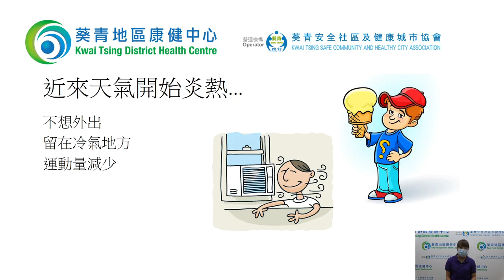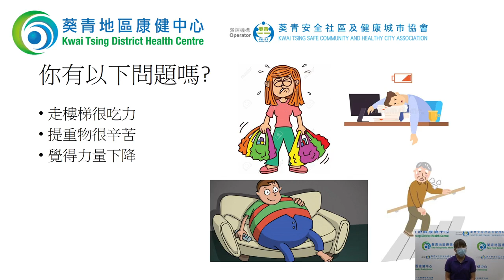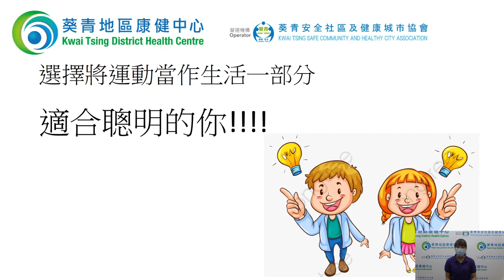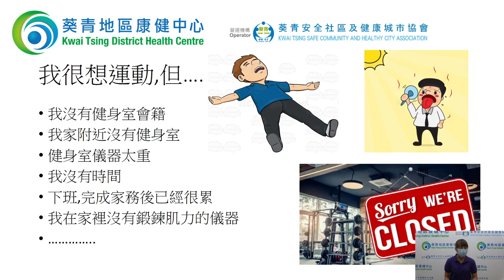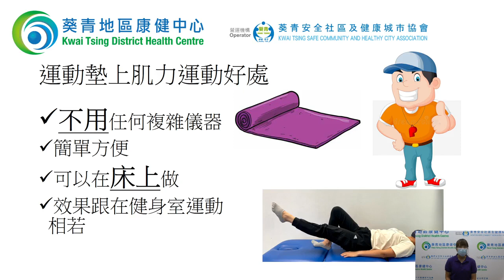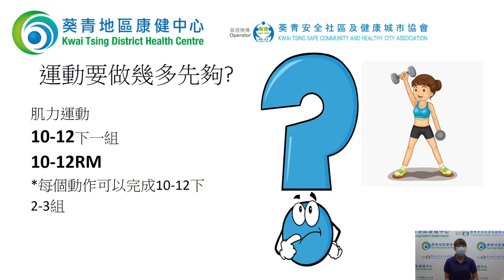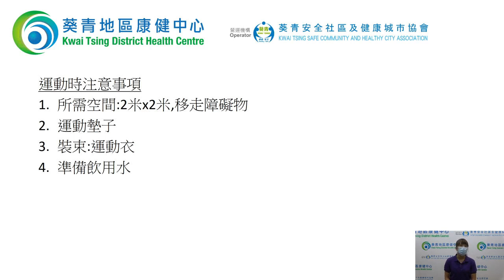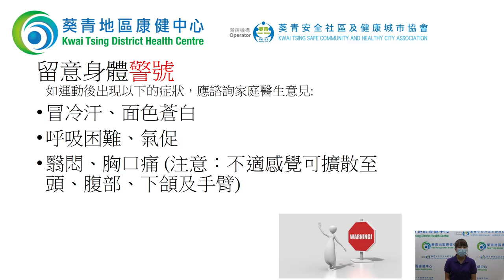健康Follow Me: 運動蓆上肌力訓練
又嚟到一齊跟住直播做運動嘅時候😝，唔知大家又有無諗過其實喺屋企都可以做到肌力訓練呢？今次會有物理治療師教大家進行肌力訓練。如果大家想學更多訓練方法🧘🏻‍♂️🧘🏻‍♀️，增強自己嘅肌力💪，就真係唔可以錯過今集《健康Follow Me》啦。